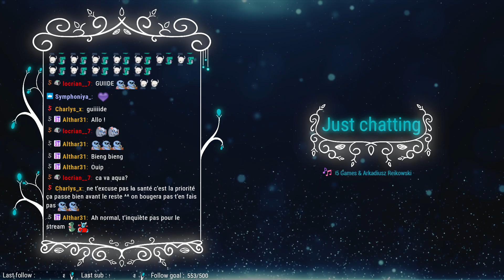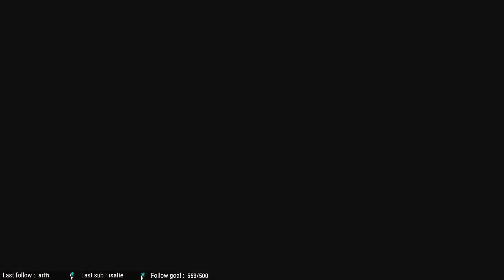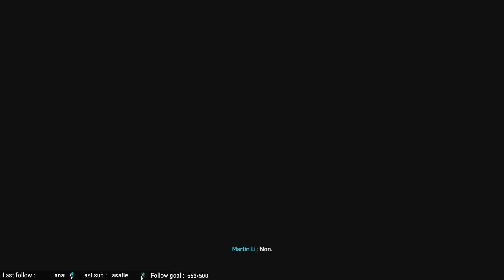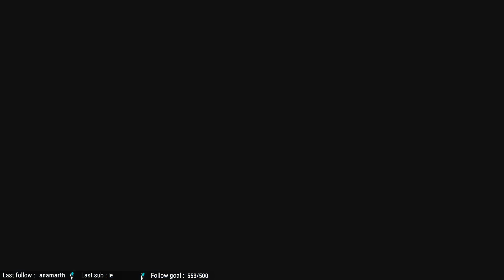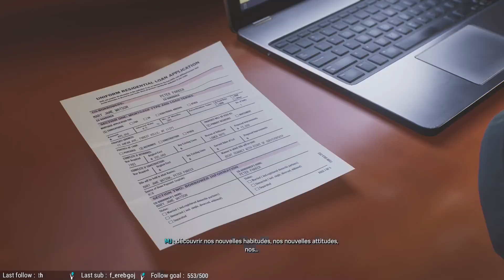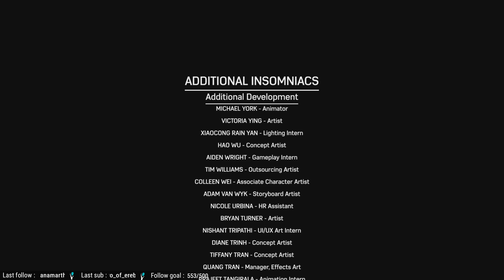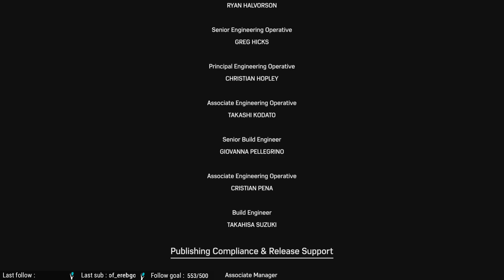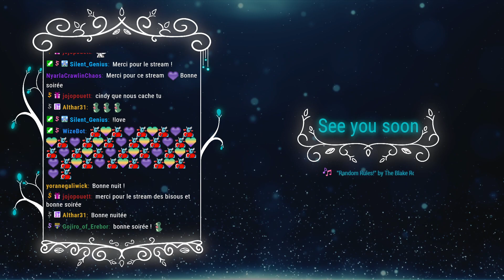[Marvel's Spider-Man 2] #11 On veut savoir la suite ! (13MAR2024 - REPLAY)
Le replay ! Marvel's Spider-Man 2 [PS5] Episode #11 (13MAR2024)